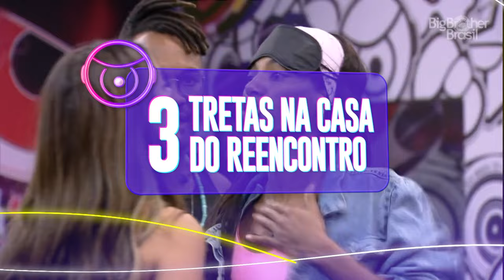KEY ALVES, LARISSA, TINA E OS BARRACOS DA CASA DO REENCONTRO! 💥 | BBB 23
A Casa do Reencontro pegou FOGO, viu?💥 Contando com a galera que já havia sido eliminada, é claro que o ambiente foi mais do que propício para os ex-participantes trazerem à tona alguns assuntos que ainda precisavam de resolução.

Aqui você confere um pouquinho de tudo que está rolando na casa mais vigiada do Brasil. E não para por aí! A RedeBBB também marca presença com Ana Clara, Vivian Amorim, Patrícia Ramos e Jeska Grecco trazendo conteúdos exclusivos da edição que vai ser maior que BIG!